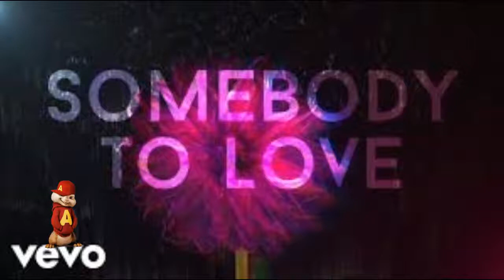OneRepublic - Somebody To Love [Chipmunks version]/Chipmunks StudiO